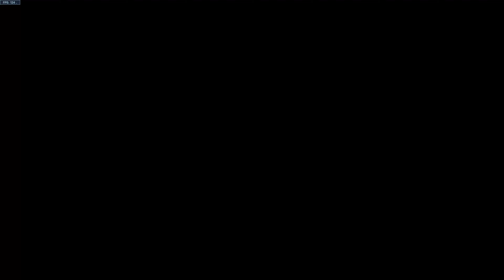I have returned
I'm back baby just letting you guys know why I was gone and doing an overall update
Png artist info -
*MEMBERS* Rabby, Scales , Tlp Pro
Socials -